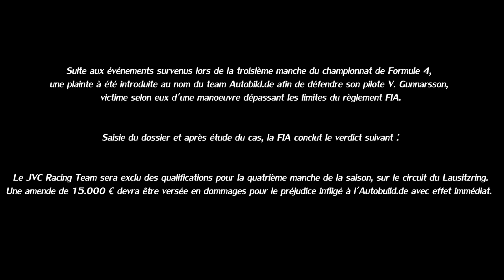Raceroom - Carrière #09 : Pénalité et boulversements ! [FR ᴴᴰ]